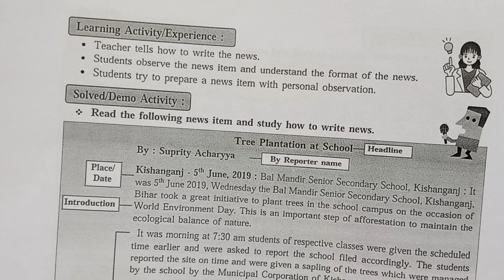8vi English दिवस 18,Setu abhyas karam 23-2410th Divas 18सेतु अभ्यास#अंग्रेजी |Anand#bridgecourse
8vi English दिवस 18,Setu abhyas karam 23-2410th Divas 18सेतु अभ्यास#अंग्रेजी  |Anand#bridgecourse